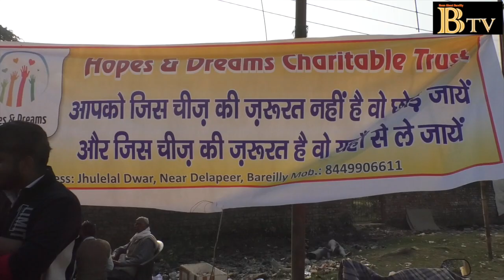बरेली के बच्चो ने ठण्ड में बांटे मुफ्त गरम कपडे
होप्स एंड ड्रीम्स एनजीओ के बच्चे कर रहे यह पुण्य का काम
बरेली के यह बच्चे गरीबों के लिए हमेशा करते है काम